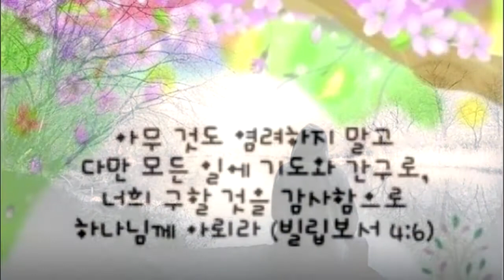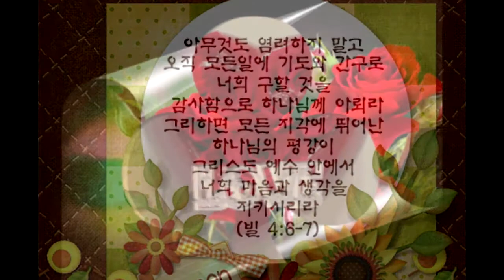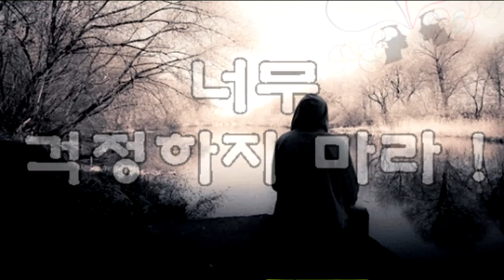찬양💖아무 것도💖 염려하지 말라 💖한만재 사 곡 ♥찬양 한세화 ♥일본 송애경 선교사 곡을 보내 준 것임 💖Mission Track México♥구경평 ♥Rev Dr Th D